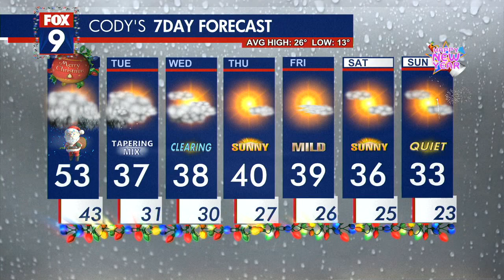White Christmas? What if the rain was snow?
It doesn't really look like Christmas with rain and highs in the 50s. Cody explains just how much snow we'd have if the temps were colder.